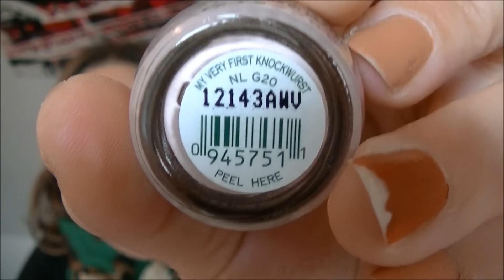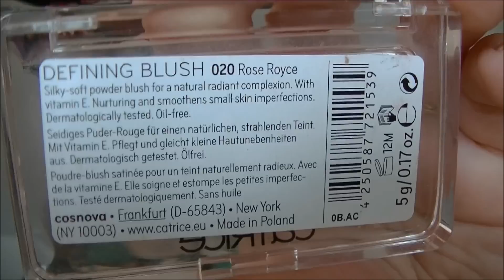Quelques trocs .... encore ....